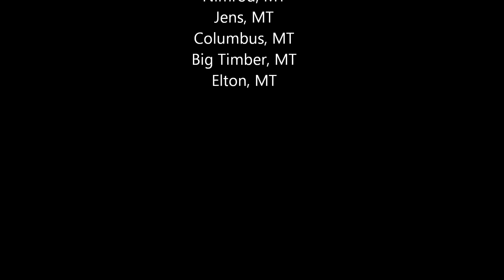More MRL SD45's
Two different trains with some badass MRL SD45's ticking off their last miles.